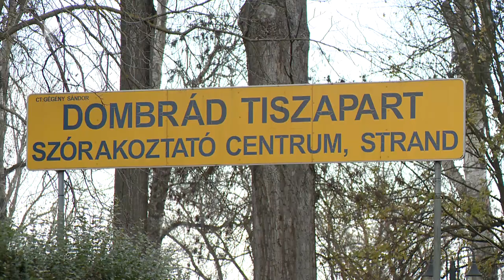Fejlődik a strand Dombrádon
Hosszabb távon is a turizmusra alapoznak Dombrádon. A Tisza-parti településen ezért most fejlesztik a strandot. Játszóteret, irodát és raktárépületet építenek, emellett kerékpártárolót és kajak-kenu kölcsönzőt alakítanak ki. Hosszabb távon pedig a horgészturizmust is szeretnék fejleszteni Dombrádon.